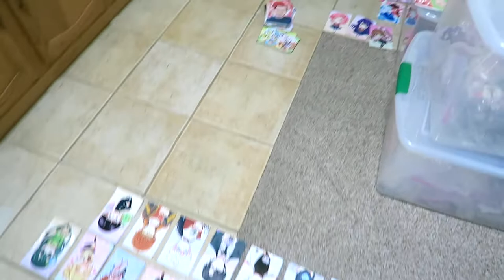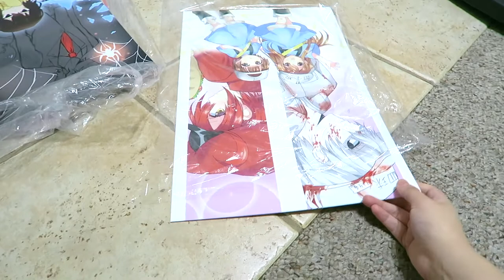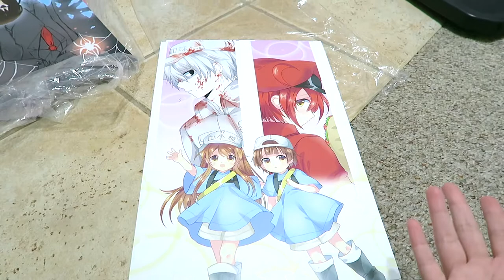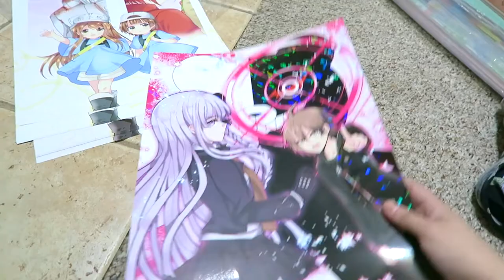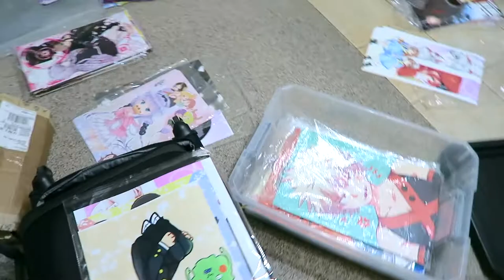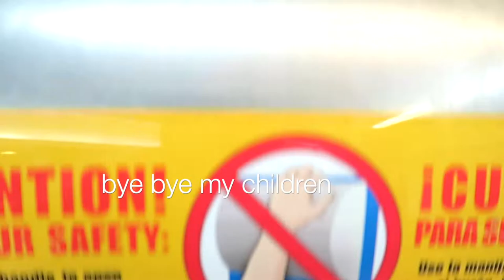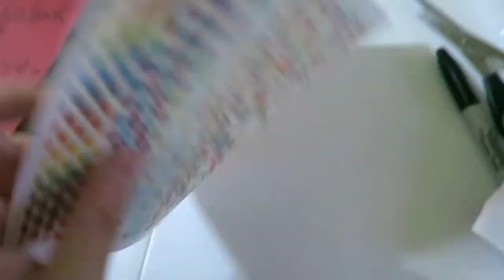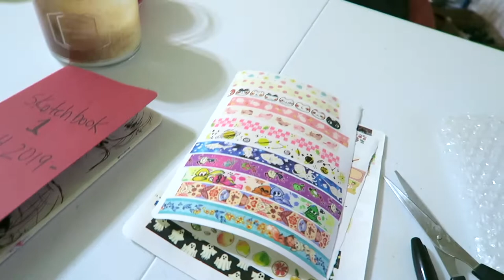POSTER PRINTING WEBSITES - Studio vlog 6